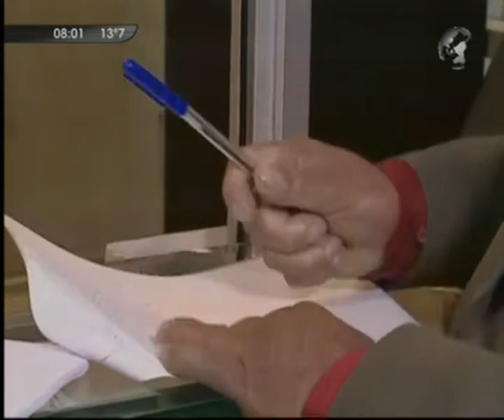Canal 26 -Compacto de noticias Internacionales